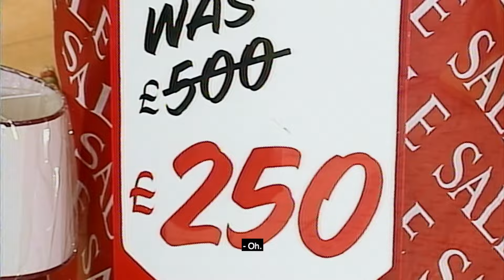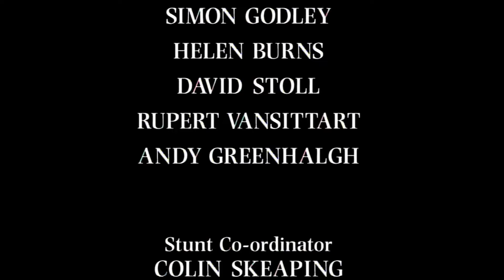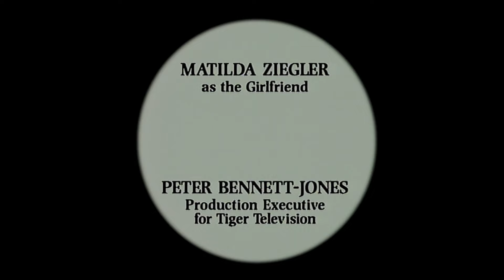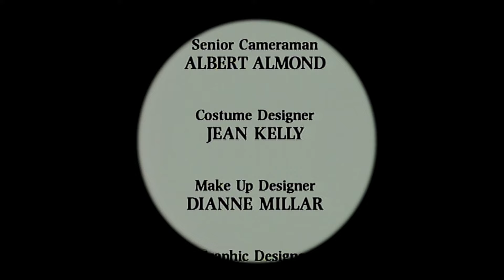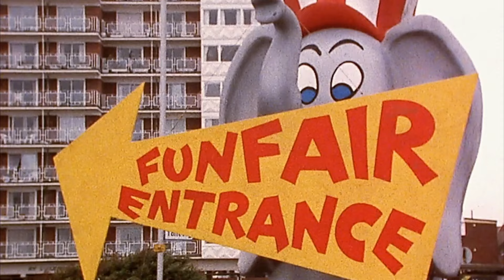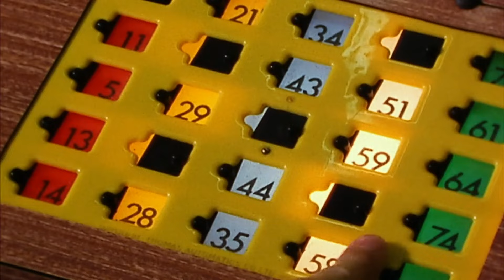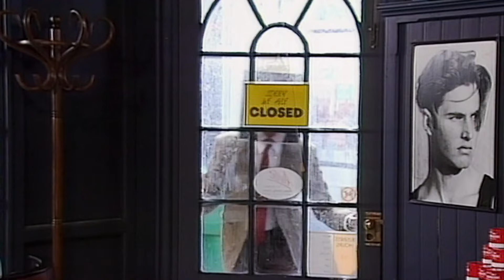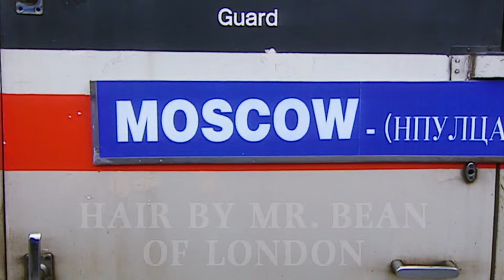Aguafiestas | Mr Bean Episodios Completos | Viva Mr Bean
Mr Bean organiza una fiesta, pero no todo sale según lo planeado.